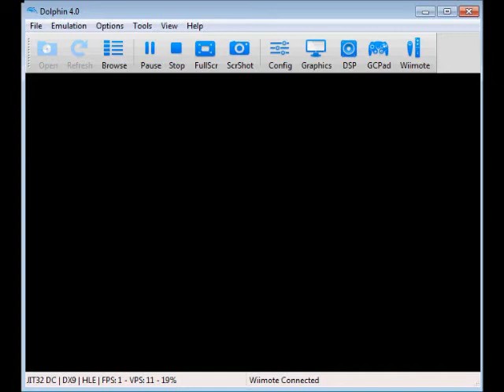Splash Animation + First Footage of Peach Player Model!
Huge thanks to thethiny for helping get this working! And, also, yeah... you can see Princess Peach in action for the first time. Hitting two birds with one rock, as they say :P